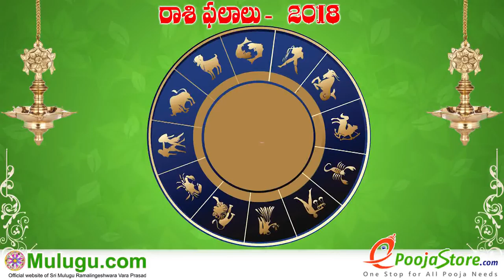Vruschika Rasi (Scorpio Horoscope) వృశ్చిక రాశి - April 29th - May 05th Vaara Phalalu 2018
Vruschika Rasi (Scorpio Horoscope) వృశ్చిక రాశి - April 29th - May 05th Vaara Phalalu 2018, Vruschika Rasi (Scorpio Horoscope) వృశ్చిక  రాశి, Weekly Rasi Phalalu 2018 , శ్రీ ములుగు రామలింగేశ్వర వర ప్రసాదు సిద్దాంతి , Sri Mulugu Ramalingeswara Vara Prasadu Siddanthi